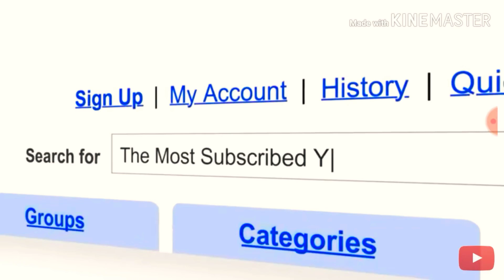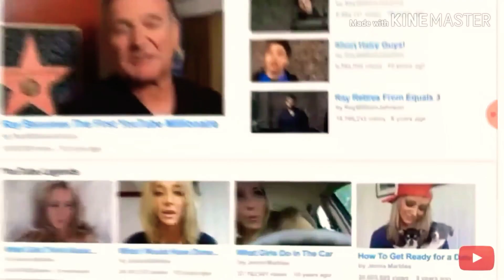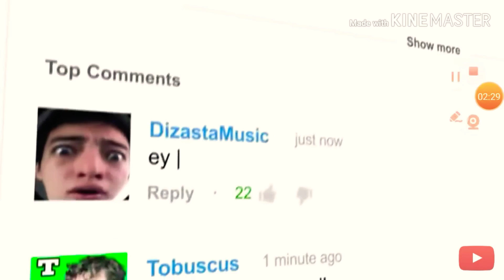YouTube rewind 2019 elections edition